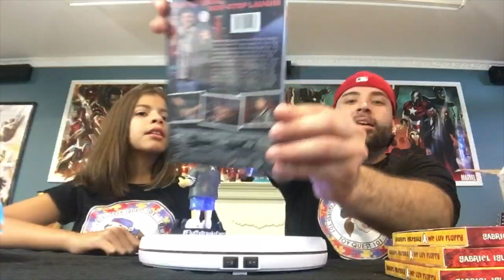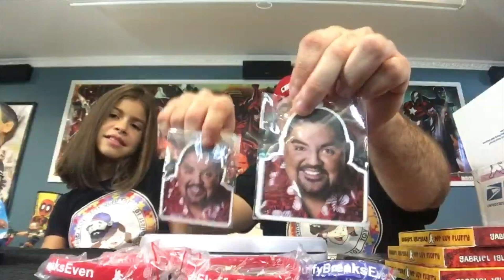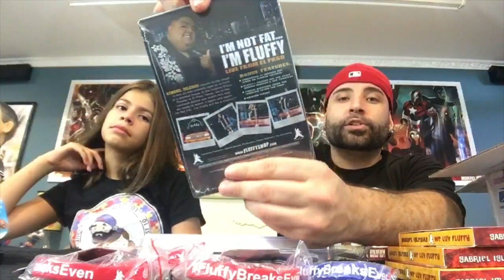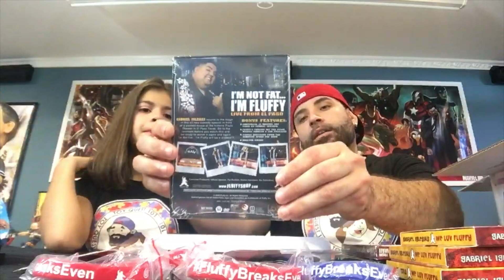Fluffy Gabriel Iglesias Merch Unboxed Episode of Toyquest101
On this weeks episode of Toyquest101 we unbox our Fluffy box we received from comedian Gabriel iglesias. As you know WWE super star Sonya Deville challenged fluffy to be a guest on our show. unfortunately not all celebrities are able to make it on to our show due to there schedule limitations and as fans we have to support that. This did not stop Fluffy though. Fluffy sent us a special message and a  big box full of goodies for us to unbox on this weeks episode of Toyquest101!